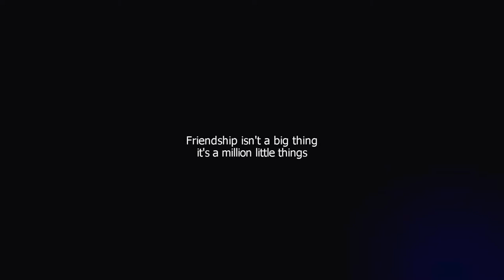Walking with a friend in the dark is better than walking alone in the light.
Stacey McClean Kathryn Knowles